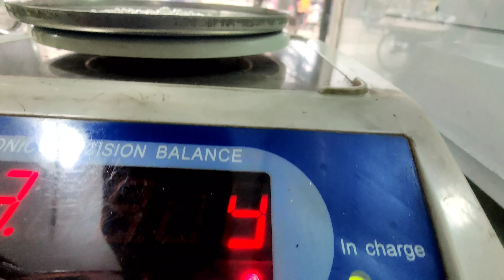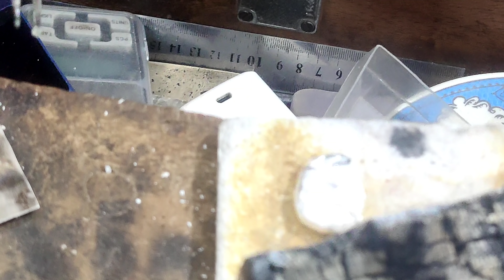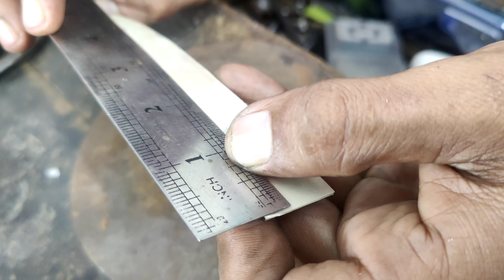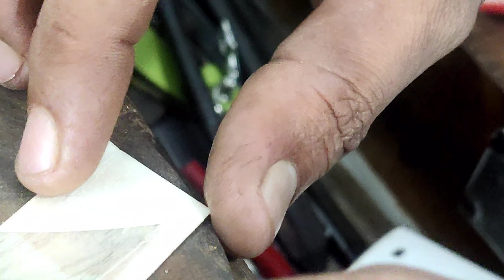কিভাবে রুপা দিয়ে নৌকা তৈরি করা হয় | How to make 24K Silver Boat | Silver Boat Making Process